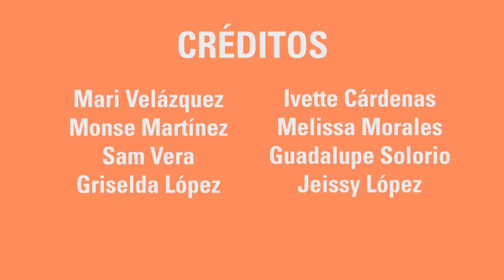Taller de Cine minuto extramuros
Taller de animación con la técnica de stop motion. Se emplearon varios materiales, que fueron de la ilustración (registrada cuadro a cuadro), hasta la masa para modelar y registro de objetos cotidianos. Las sesiones fueron impartidas por Homero Ramírez Tena, quien diseñó los contenidos y editó los resultados. Los videos fueron concebidos y realizados por las participantes, chicas residentes del centro para tratamiento de adicciones Jóvenes Tlatilco.